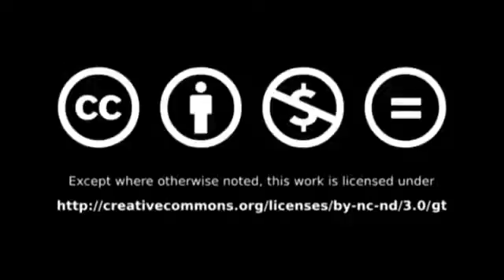Dwight Lee talks about Government Censorship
Dwight Lee is Chair of Global Markets and Freedom at Southern Methodist University.  During this interview Dr. Lee talks about Government censorship, Regulation of business and prices.